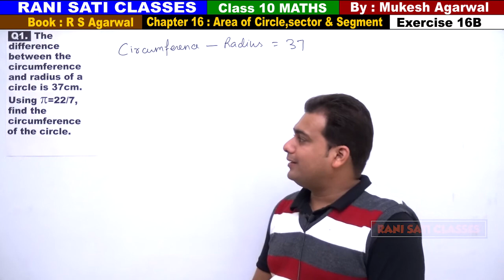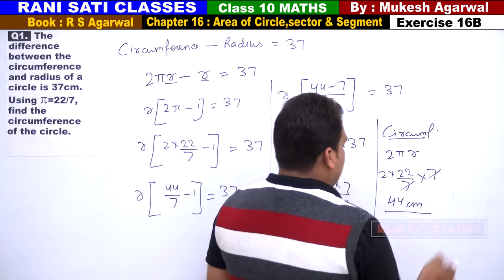Class 10 Maths (Ex 16B Q1) Area of Circle,Sector & Segment (RS Aggarwal 2019)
Q1.  The difference between the circumference and radius of a circle is 37cm. Using =22/7, find the circumference of the circle.

(Solutions of Exercise 16B)